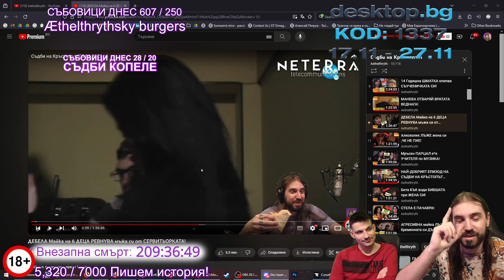18.11.2023 Анонс - Исторически събития се материализират пред очите ни!!! [Година 10 Стрийм 276]